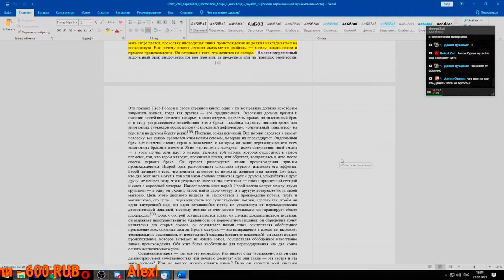НдВП№77: Обращение к эксперту